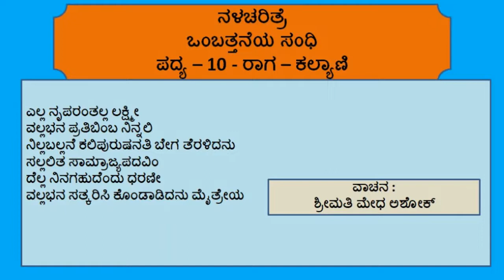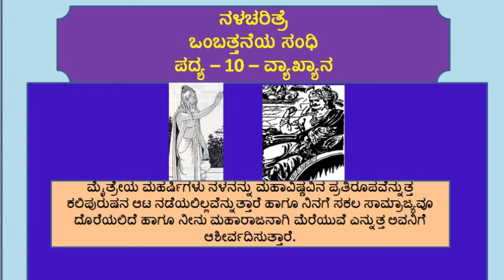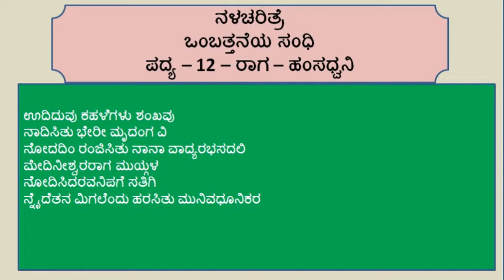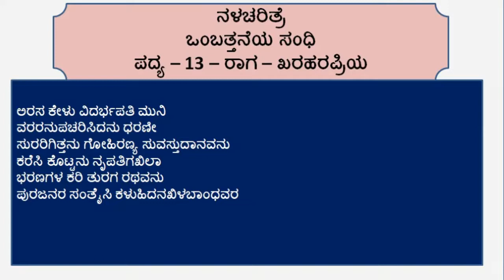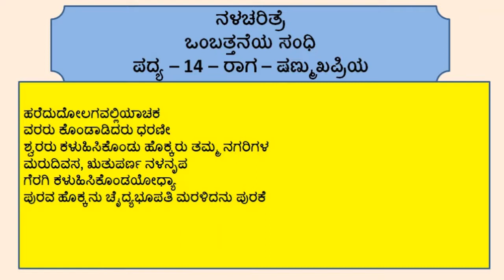ನಳಚರಿತ್ರೆ 86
ಕರ್ನಾಟಕ ಗಮಕ ಕಲಾ ಪರಿಷತ್ತಿನ ವಾಟ್ಸಾಪ್‌ ಸರಣಿಯಲ್ಲಿನ ಎರಡನೇ ಸರಣಿ - ಕನಕದಾಸ ವಿರಚಿತ "ನಳಚರಿತ್ರೆ" - ಇದರ ಎಂಬತ್ತಾರನೇ ದಿನದ ಗಮಕ ವಾಚನ ಹಾಗೂ ವ್ಯಾಖ್ಯಾನಗಳು ಈ ವೀಡಿಯೋದಲ್ಲಿ ಅಳವಡಿಸಲಾಗಿದೆ.